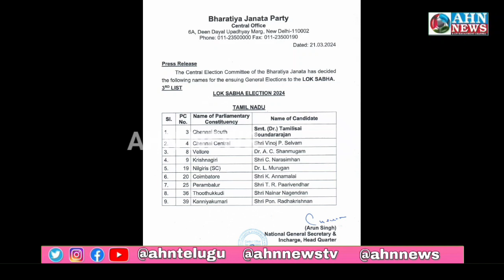Telangana Ke Sabeqa Governor Tamilsai Soundarajan Chennai South Se BJP Ke MP Ummedwaar | AHN News